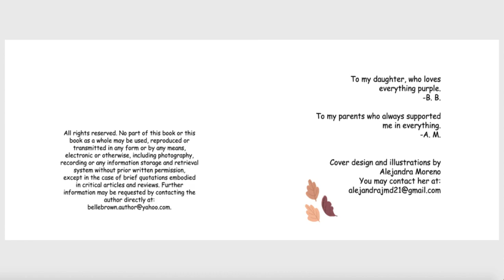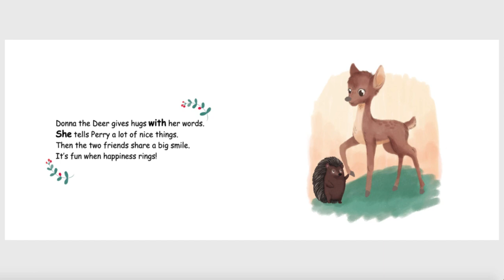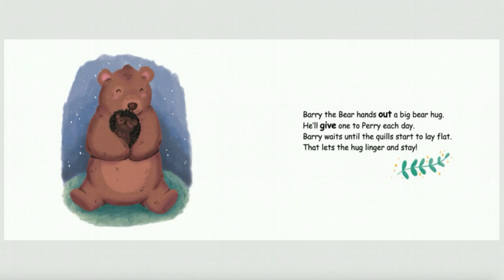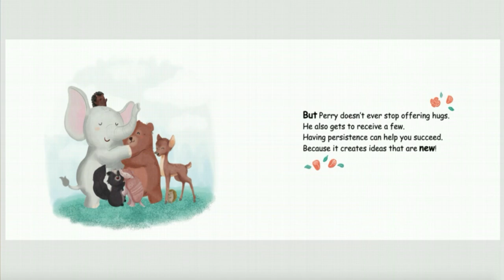Porcupine Hugs by Belle Brown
Porcupine Hugs
written by Belle Brown
illustrated by Alejandra M.

To buy this book:

To find more books by Belle Brown: